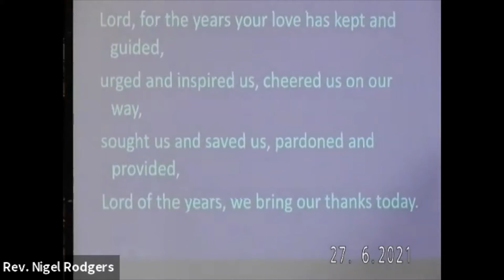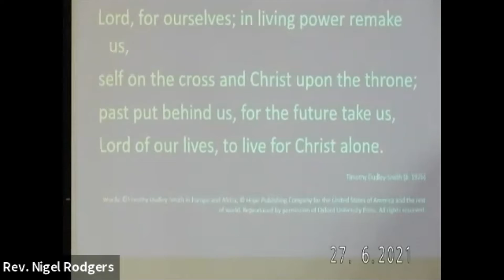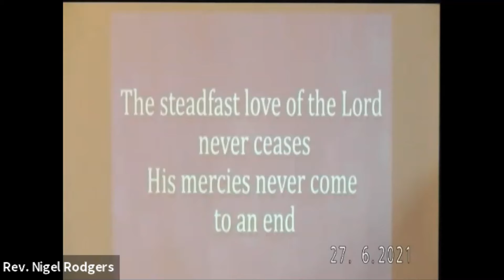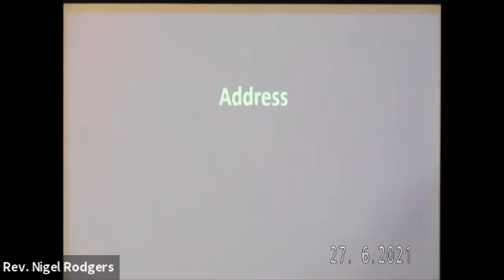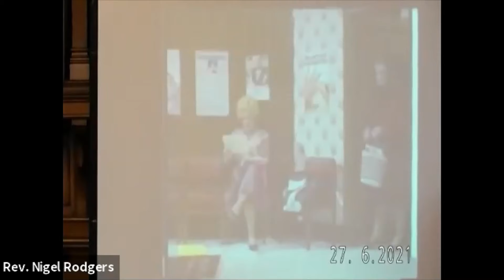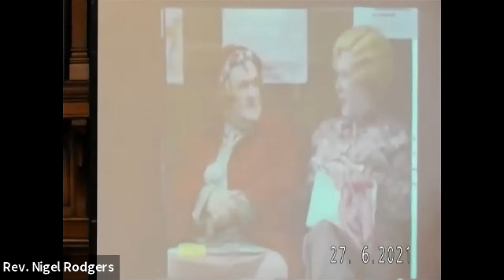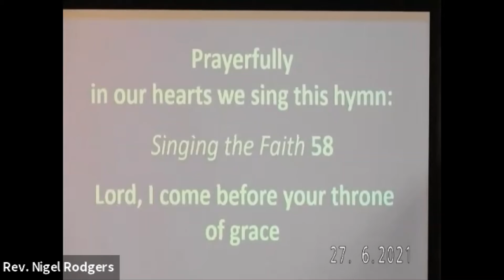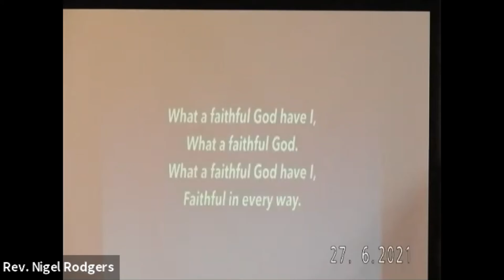27th June 2021